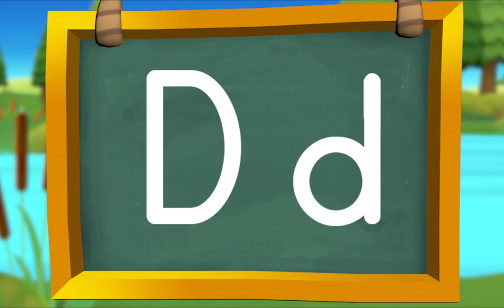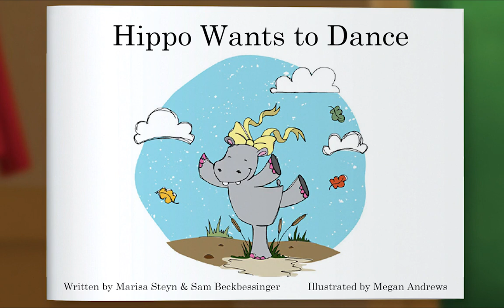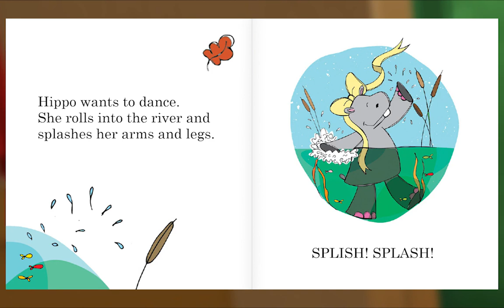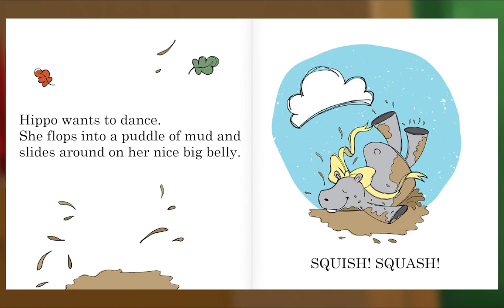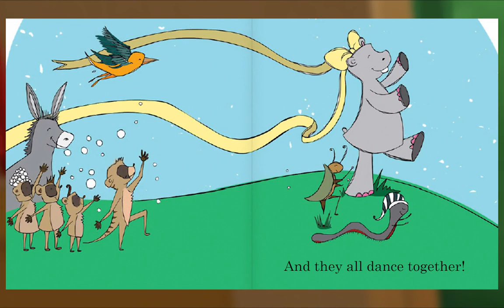Preschool Video Animal Island Learning Adventure (AILA) | Letters, Songs, Story Books